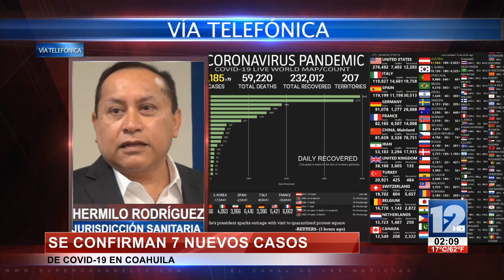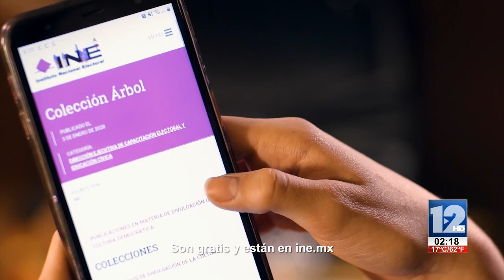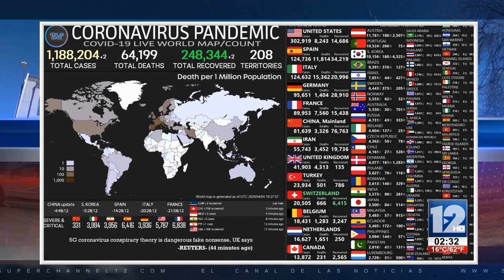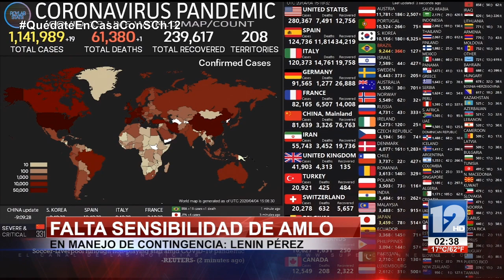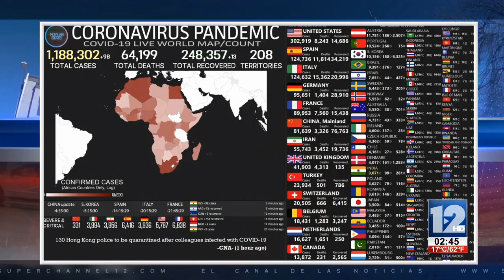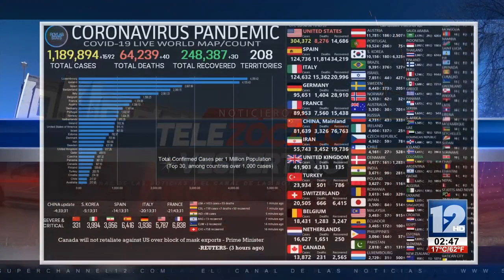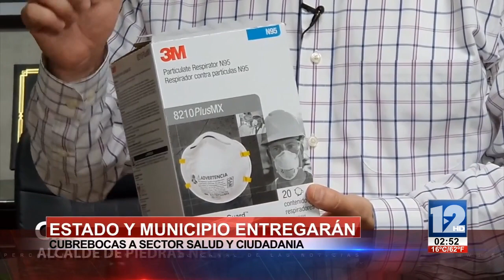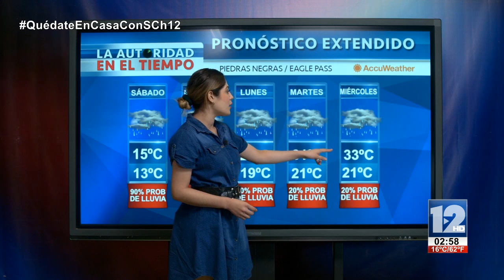TELEZÓCALO VESPERTINO│04 DE ABRIL DE 2020